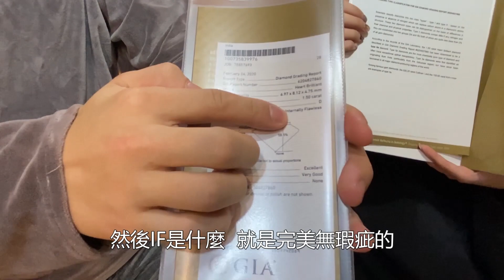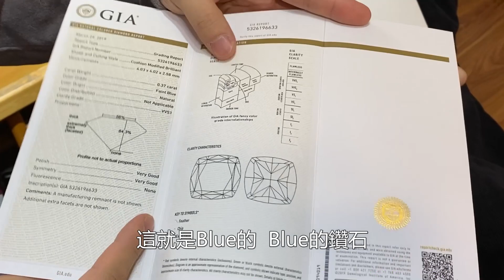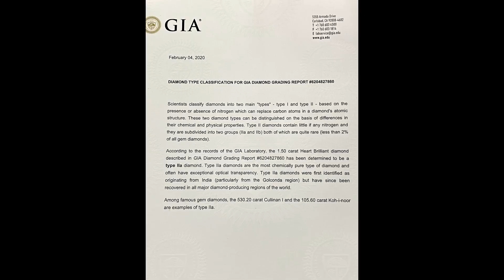神秘的GIA type II 白鑽石有超大證書 真的會比較貴嗎?